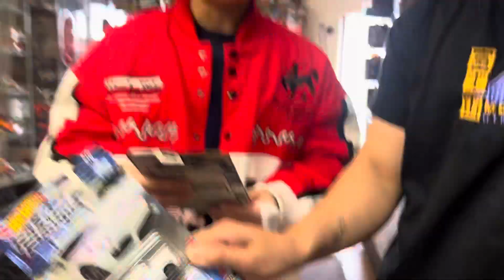Playdays Collectibles Easter Sunday afternoon with 2 Hotwheels collectors from San Jose. 3.31.24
WOW!. Playdays Collectibles got visited today by 2 Hotwheels collectors from San Jose California. Thank you to everyone for your support of Playdays Collectibles. Playdays Collectibles is open 7 days a week. Thank you for your business and support. Don’t forget to visit my YouTube channel